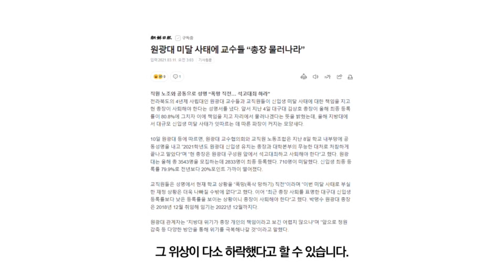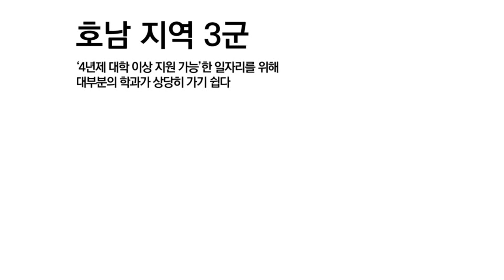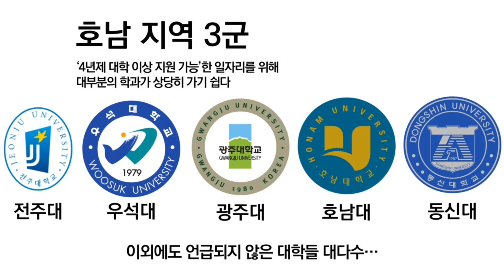2023 호남권 대학 순위!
2023년도의 호남권의 대학 순위에 대해 다뤘습니다.